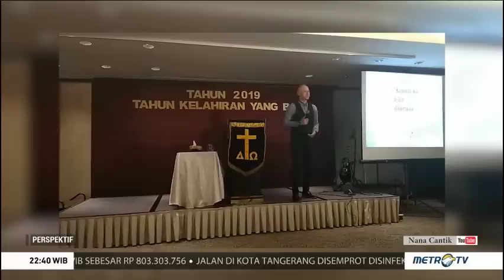Kesempatan Ketiga di Hidup Pierre Roland 'Gerhana'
Karier Pierre Roland diawali dengan dunia modelling pada tahun 1999. Namanya melejit lewat perannya di sinetron 'Gerhana'. Tak banyak yang tahu, Pierre ternyata menderita penyakit diabetes tipe 1. Penyakit yang sama juga diderita anak bungsunya. Lalu seperti apa perjuangan Pierre Roland melawan penyakitnya?